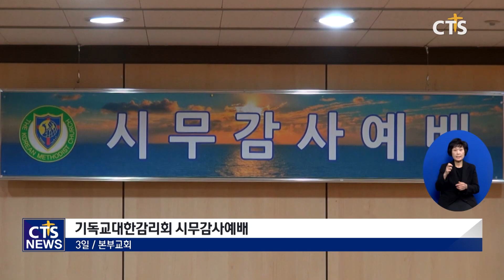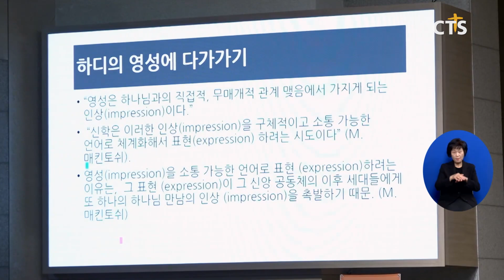감리회, “회복과 세상의 빛 되는 한 해”(김인애) l CTS뉴스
앵커: 기독교대한감리회가 예배로 2023년을 시작했습니다.

앵커: 영성과 교회를 회복하고, 세상의 빛이 되는 한 해가 되도록 힘쓰겠다고 밝혔습니다. 김인애 기잡니다.

기독교대한감리회가 2023년 새해를 예배로 시작했습니다.

이철 감독회장은 설교를 통해 “감리교회를 비롯해 한국교회에 좋지 않은 모습이 드러나는 본질적인 이유는 성령을 신뢰하는 마음의 중심을 잃었기 때문”이라고 지적했습니다. 그러면서 “올해는 성령을 신뢰하는 해로 선한 뜻을 쌓는 해로 살아가야 교회가 희망이 있다”고 강조했습니다.

이 철 감독회장 / 기독교대한감리회
성령께서 일하심을 신뢰하는 해로 또 우리 마음과 삶의 일에 선한 뜻을 쌓는 해로 살아가야만 감리교회도 희망이 있다고 봅니다

감리회는 영성 회복과 세계선교의 비전 모색에 주력하는 2023년을 보낼 것으로 보입니다. 오는 2월 아시아감독회의를 비롯해 4월 케냐감리교회와의 선교협력회의, 감리교회세계선교사대회를 통해 전 세계에 흩어져 사역하는 감리회 지도자들이 한국에 모일 예정입니다.
하디 영적각성 120주년도 올해 주요 사업입니다. 전국 감리교회들이 새해를 맞아 특별새벽기도회를 시작했으며, 오는 5월에는 웨슬리언교단들이 연합해 기념성회를 열흘동안 진행할 예정입니다.
감리회는 특별히 이번 대회를 통해 전국 미자립교회와 젊은 목회자들의 사역에 힘을 실어주겠다는 방침입니다.

하디성회 때 정말 미자립교회 어려운교회에서 목회를 정말 열심으로 하는 분들을 시상을 하기 위해서 준비하는데 무려 1억을 모금합니다 젊은 목회자들에게 희망을 줄 수 있는 태도 마음을 가지고 있어야만 감리교회가 존재합니다

한편, 감리회 연회 감독들도 새해를 맞아 기도회와 함께 전도 사역을 펼쳤습니다.
코로나 펜데믹으로 지친 시민들을 위로하고, 현장 예배와 전도를 회복하자는 취지에섭니다.

김찬호 감독 / 기독교대한감리회 중부연회
코로나 이후에 감리회가 위축됐고 한국교회도 위축돼서 또 예수님이 우리에게 주신 지상명령 말씀을 따르고 우리 감독님들이 먼저 앞장서서 길거리 전도를 시작하자 그래서 하나가 돼서 시작을 했습니다

연회 감독들은 광화문 감리회본부 앞에서 시민들에게 손난로 600여개를 직접 나눠주며 하나님의 말씀을 전했습니다.